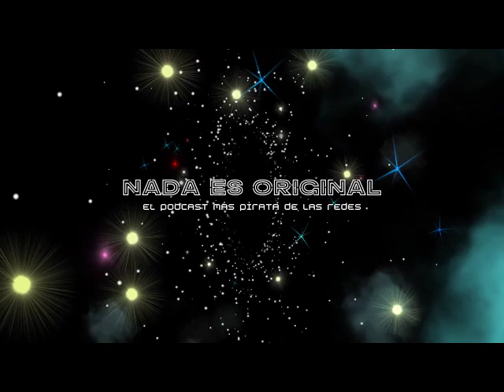Descubriendo los secretos detrás de una obra maestra: Filming a Sigh de Claire Kinnen!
Desde Queens nos visitó en la cabina de Nada es Original la cineasta Claire Kinnen para contarnos sobre su trabajo How to Film a Sigh, poesía y movimiento puros.